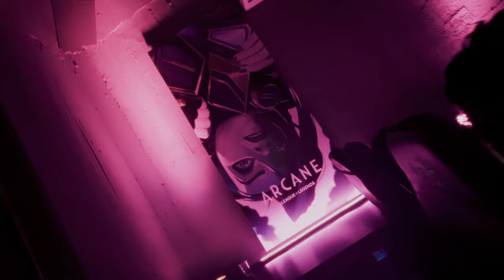Watch Party: ¡Cuatro ciudades, una misma PASIÓN! | ARCANE | League of Legends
¡Así se vivieron las diferentes Watch Party del final de Arcane! Actividades, sorpresas y mucha emoción en Santiago, Buenos Aires, Bogotá y CDMX.

Te invitamos a ver este recopilatorio de lo que fue la gran fiesta de ARCANE